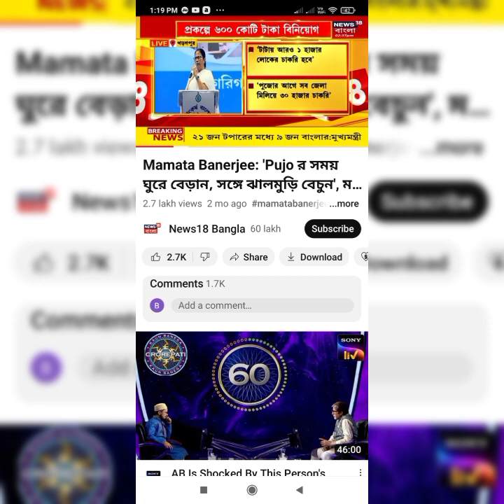যাকে ইচ্ছে vote দাও,, কিন্তু এই চোর tmc আর না,,।please...please.আজ বুঝবো না তো কোনো দিন বুঝবো না।।